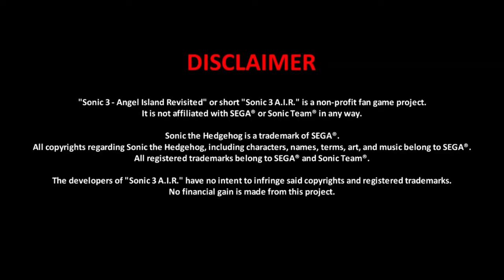Sonic the hedgehog 3, Angel Island Revisited: Zone 1, Angel Island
Playing Sonic 3 A.I.R. as Sonic and Tails
Outro sprite credits: the floor and the pillar belong to toby fox, the rest belongs to Sega + Sonic Team, the sprites were Edited by me.